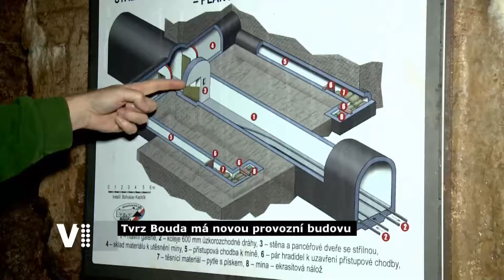Tvrz Bouda má novou provozní budovu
Tvrz Bouda patří dlouhodobě mezi nejnavštěvovanější místa v Pardubickém kraji. Ten se ji jako vlastník snaží dlouhodobě upravovat tak, aby byla atraktivnější pro návštěvníky, ale také pro samotné provozovatele a průvodce. Významným milníkem, který umožní další rozvoj vnitřních prostor tvrze, je dokončení provozní budovy. Nábytek do ní vyrobili vězni na Mírově. Pardubický kraj zaplatil za objekt ze svých zdrojů přibližně 25 milionů korun.